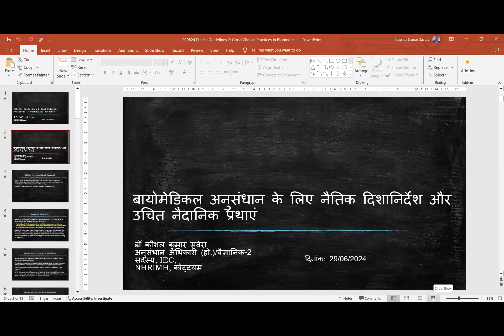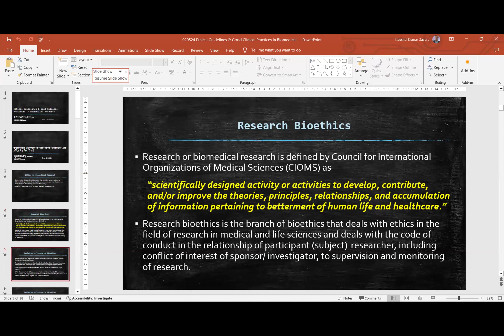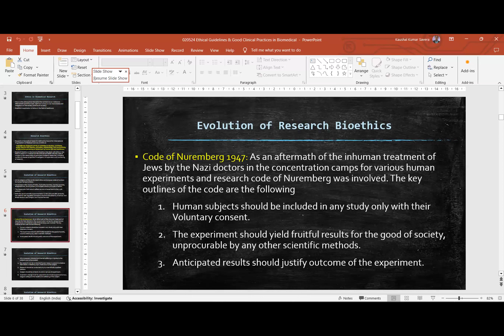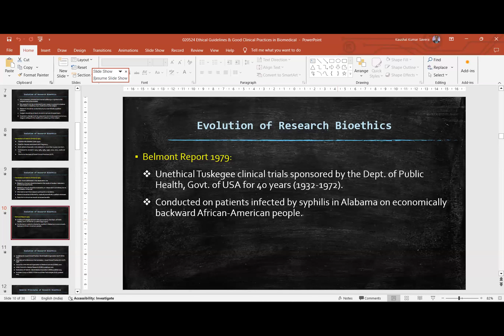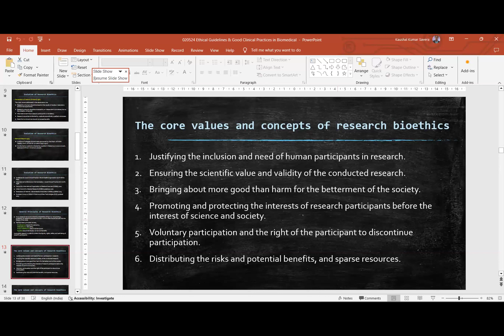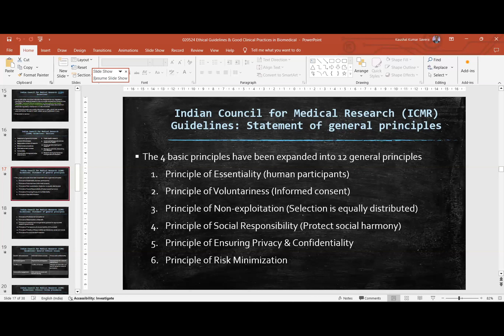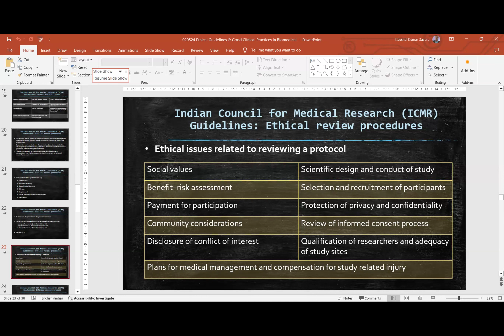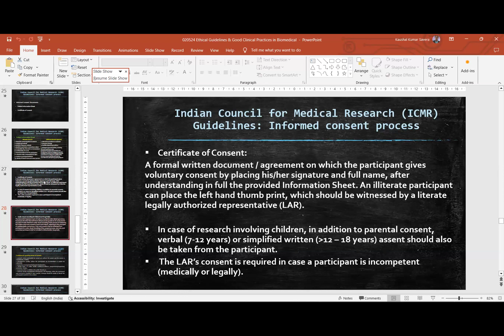INTERNATIONAL FORUM FOR PROMOTING HOMOEOPATHY [IFPH] -1398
1 Dr. NAJEEB AHAMMED BHMS,IFM, FINEM,MBA- HCS
HOMOEOPATHIC ASPECTS OF FUNCTIONAL MEDICINE PART 2
[English] 8-9 pm

2 डा कौशल कुमार सवेरा - बायोमेडिकल अनुसंधान के लिए नैतिक दिशानिर्देश और उचित नैदानिक प्रथाएं.
 [Hindi] 7-8 pm

3  ഹോമിയോപ്പതി സ്നേഹികൾ , വിദ്യാർഥികൾ, ഡോക്ടർമാർ *
കുട്ടികളിലെ കരച്ചിൽ: കാരണങ്ങൾ, പരിഹാരങ്ങൾ -ചർച്ച
9-10 pm [Malayalam]